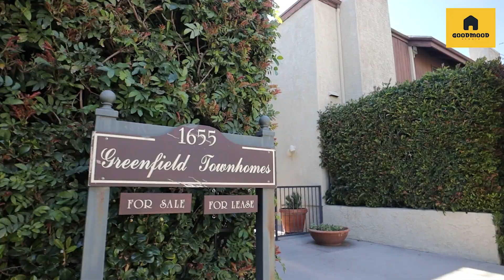1655 Greenfield Ave Unit 7, Los Angeles, CA l MLS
Introducing a rare gem nestled in the heart of Westwood, a beautiful 2-story townhome exquisitely designed to offer the ultimate luxurious living experience. This stunning property boasts 2 bedrooms and 2.5 bathrooms, a spacious patio, and a balcony for a coffee break. Meticulously renovated to perfection, this townhome features a brand new kitchen, new bathrooms, new paints, and new floors that exude elegance and sophistication. With no detail overlooked, this property is move-in ready and designed to impress. Conveniently located near prestigious UCLA, the Westfield Shopping Center, LAX, Beverly Hills Rodeo, and the 405 Freeway, this townhome is situated in the ideal location for easy access to all of the best that Westwood has to offer. Complete with 2-car parking and an array of modern amenities, this stunning townhome presents an unparalleled opportunity to live in one of the most sought-after neighborhoods in Los Angeles. Don't miss out on the chance to own this exceptional property that truly embodies the epitome of refined living.